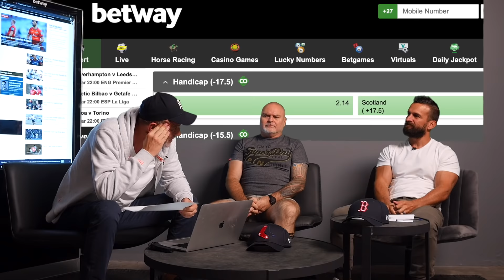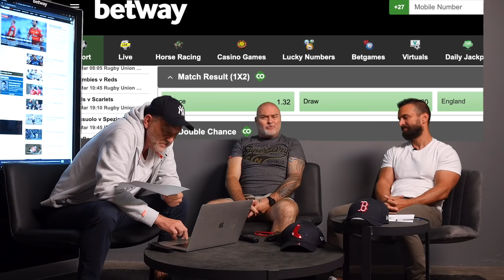Panel divided over Le Crunch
There was no support for the Money Man's optimism that France will clinch a Six Nations Grand Slam with victory against England in Paris on Saturday.